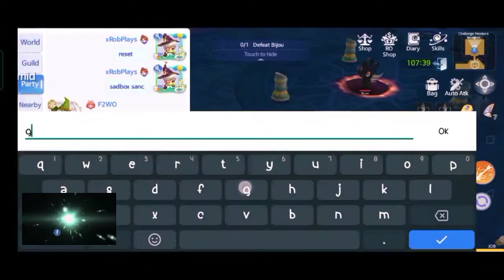RAGNAROK ORIGIN ONLINE | HELLHEIM HARD BOOK 9: BIJOU | HIGH WIZARD GAMEPLAY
sorry guys, kinda lag. haha My cp is outdated 😂 Hope you guys Enjoy!!